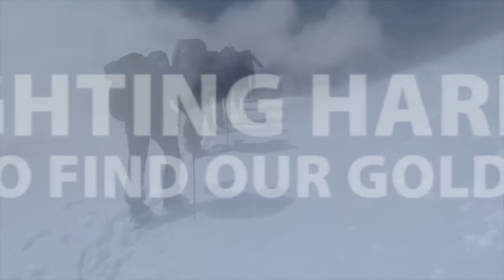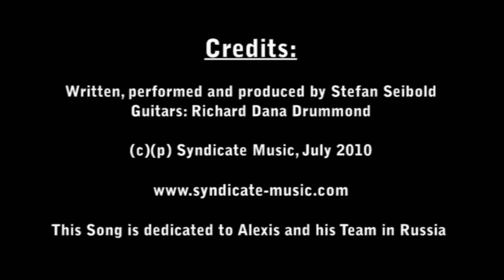The rising Elbrus edge (Syndicate) - climbing Mt. Elbrus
This song captures the glory and pain of a Elbrus expedition in July 2010.

Verse1:
and I climb into dark sky - reaching out for heaven
and I climb into dark sky - with every step I take
what happens to me  - the path is clear to me -- oh no no
I'm facing the dark -- still trying to fight the beast -- oh no

Chorus:
and we fight against the wind - and we fight against the storm
on the rising Elbrus edge
and we fight against the cold - fighting hard to find our gold

Verse2:
and I climb into dark sky -- keeping up the pace
and I climb into dark sky -- fading into space
dust covers the scene -- the silent morning sun rise , oh yeah
the world is still sleeping - don't wake the lion now -- oh no no no

Chorus

Break:
I should keep the fire in me -- I let my candle always burn
I cross that borderline -- and I'm back for more

Chorus